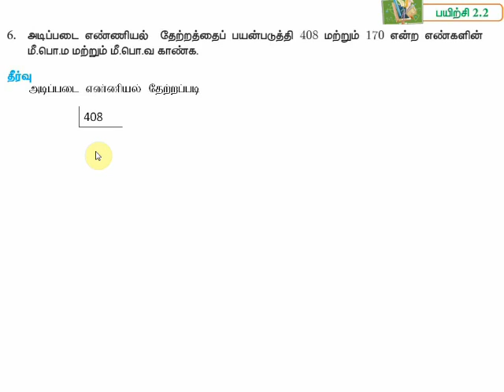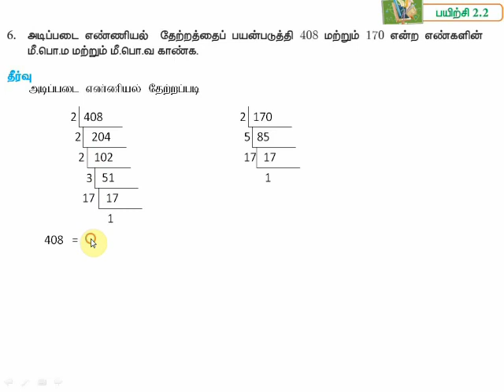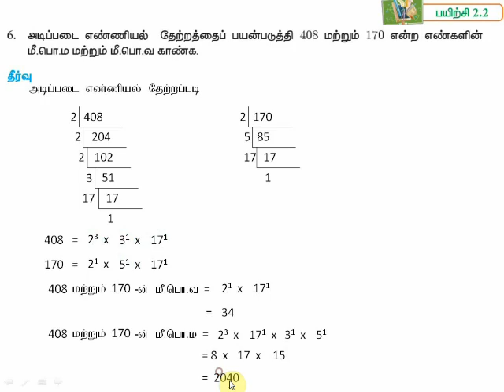10th maths Exercise 2.2 Qn: 6 Chapter 2 Numbers and Sequences in Tamil medium TN 2020-21 online